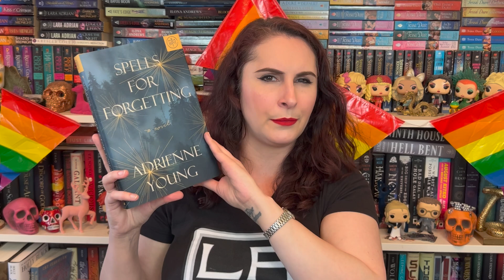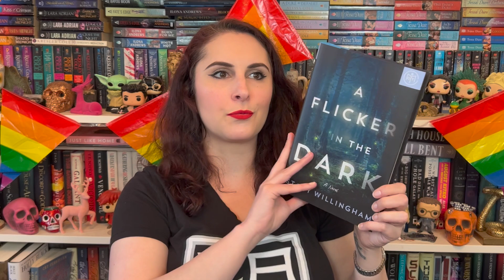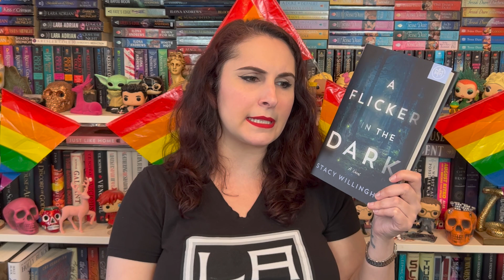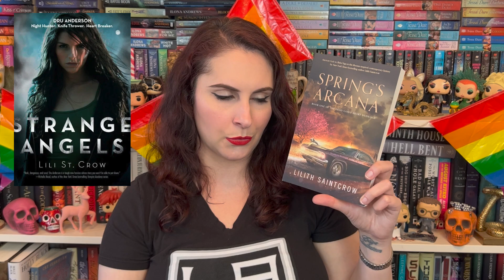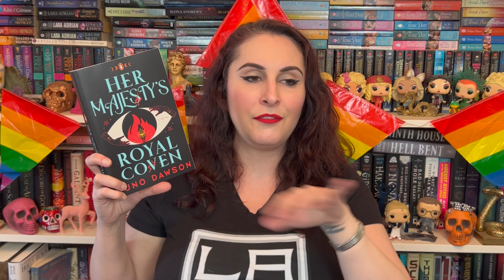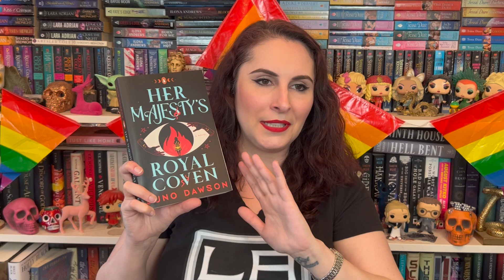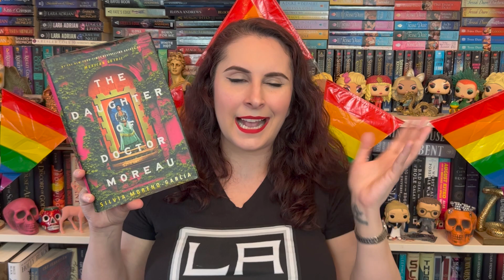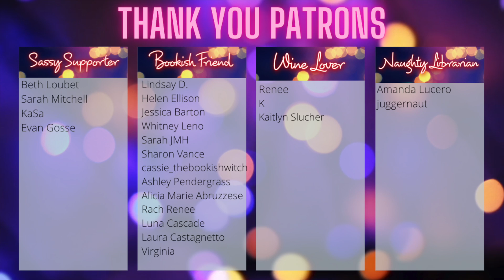Book Haul Part 2: Electric Boogaloo